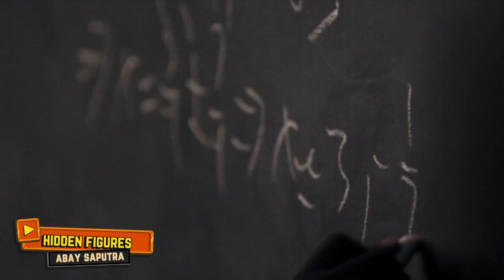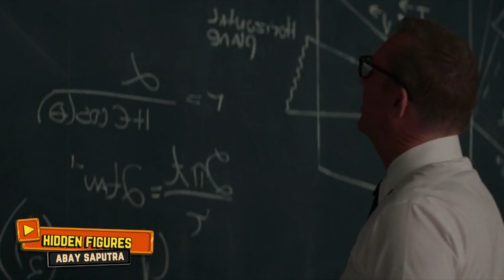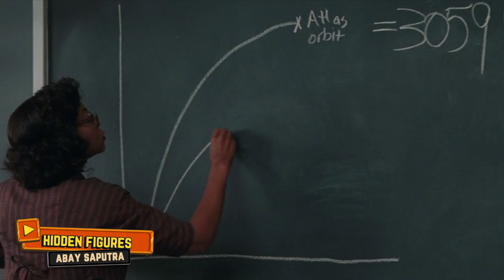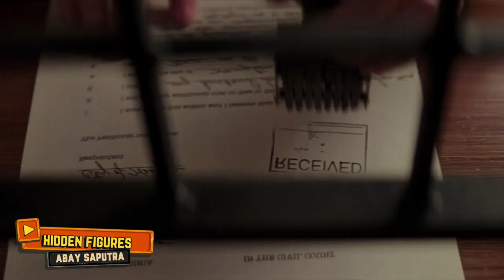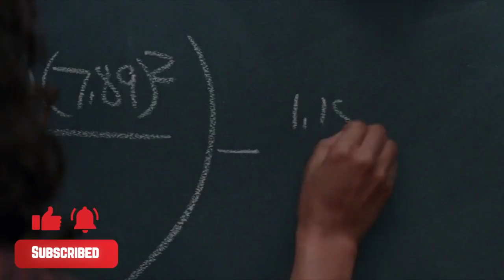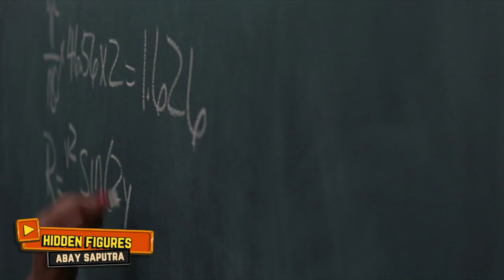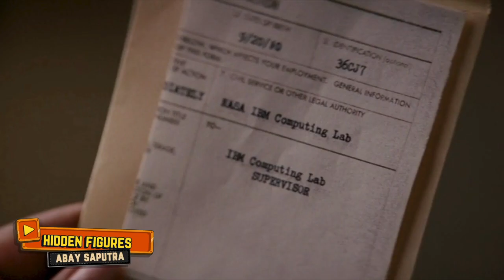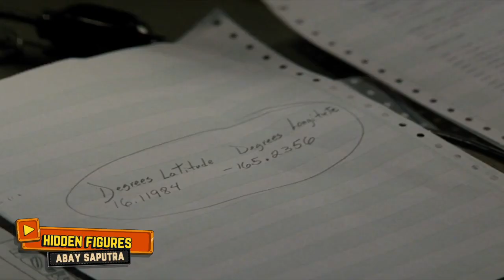Perempuan Yang Terlupakan di Balik Kesuksesan NASA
Alur Cerita Film Hidden Figures bercerita tentang para perempuan yang berperan penting dibalik kesuksesan NASA dalam misi penerbangan luar angkasa. Amerika pada waktu itu kalah cepat dari Rusia yang telah lebih dulu mengirimkan satelit mereka yang kemudian disusul oleh Kosmonotnya yang berhasil mengelilingi orbit bumi. Tapi kemudian Amerika berhasil mengejar ketertinggalan bahkan bisa mengirimkan Neil Amstrong sebagai manusia pertama mendarat di bulan tapi ternyata ada orang-orang yang lupa diceritakan dibalik kesuksesan itu.